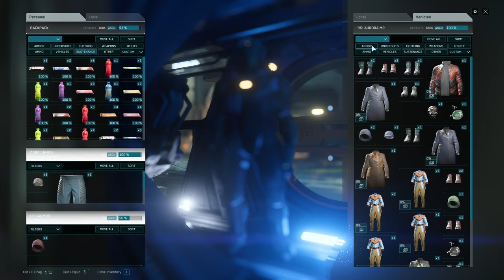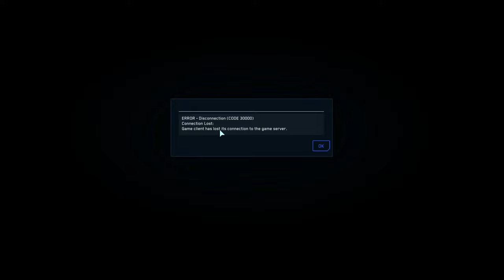Star Citzen 2023 | Czy już warto?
Kosmiczny symulator (space-sim) autorstwa Chrisa Robertsa i ekipy deweloperskiej Cloud Imperium Games. Akcja Star Citizen osadzona została w XXX wieku.